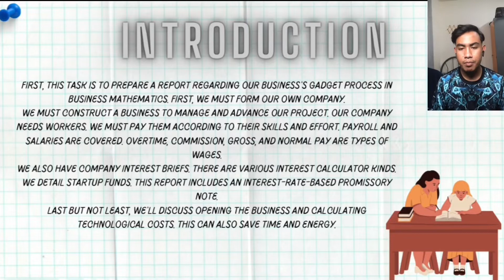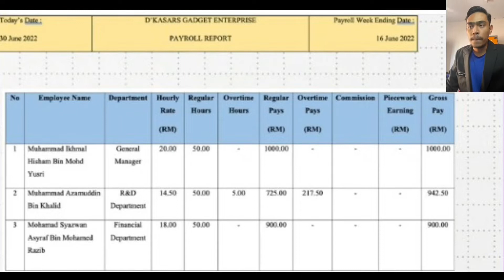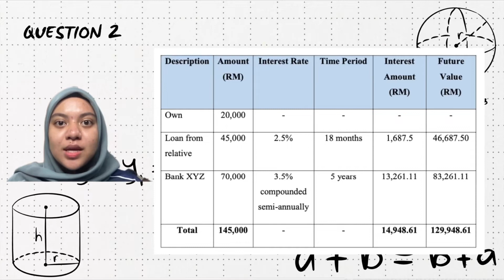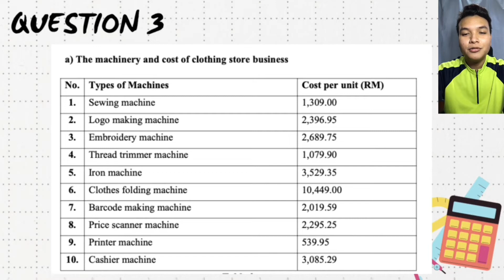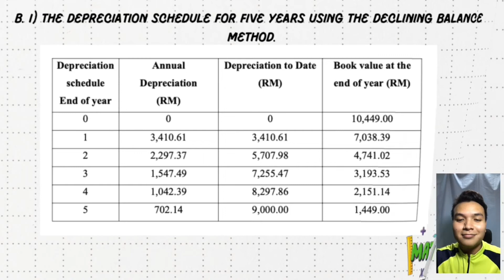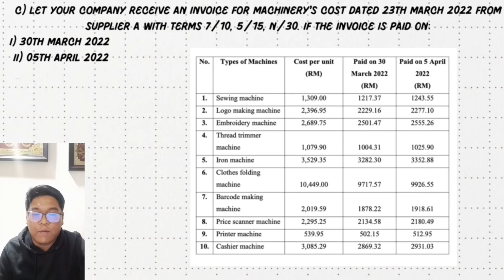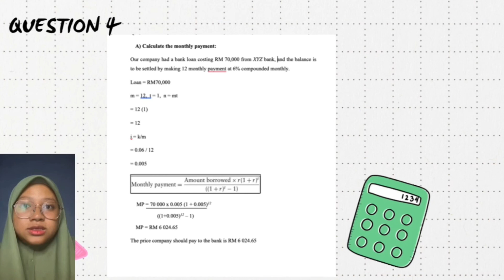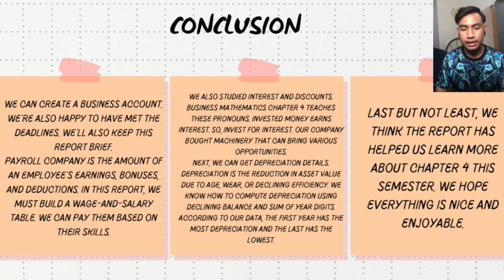AFT 1103 BUSINESS MATHEMATICS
AFT 1103
BUSINESS MATHEMATICS

NAME OF LECTURER : NURUL IZYAN BINTI MAT DAUD
CLASS : L4
NAME OF COMPANY : D'KASARS BOUTIQUE ENTERPRISE

GROUP MEMBERS :
1. MUHAMMAD DANIAL ALIF BIN MOHD RONZI ( A21A3314 )
2. MUHAMMAD IKHMAL HISHAM BIN MOHD YUSRI ( A21A2655 )
3. MUHAMMAD AZAMUDDIN BIN KHALID ( A21A3312 )
4. MOHAMAD SYAZWAN ASYRAF BIN MOHAMED RAZIB ( A21B3299 )
5. NOOR ATHIRAH BINTI ABDULLAH ( A21A2707 )
6. WAN NUR SYAZWANI BINTI WAN AHMAD FAZI ( A21A3482 )